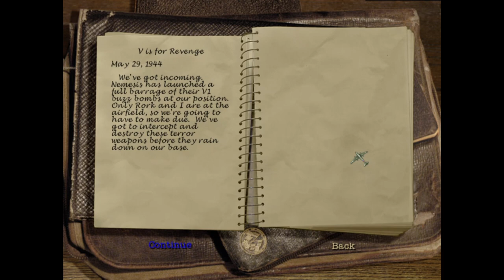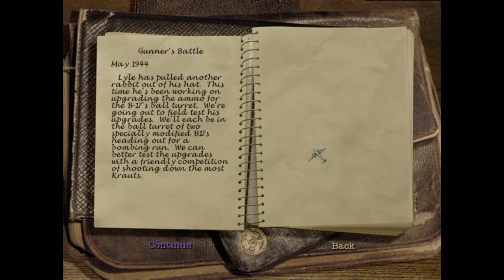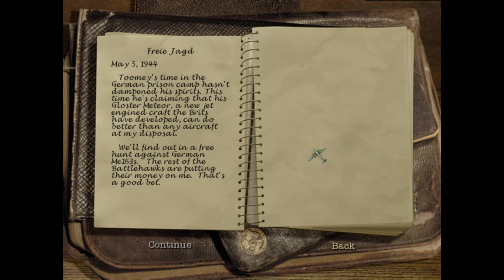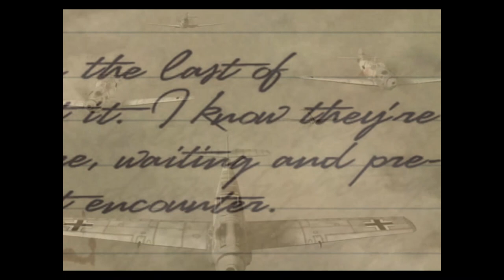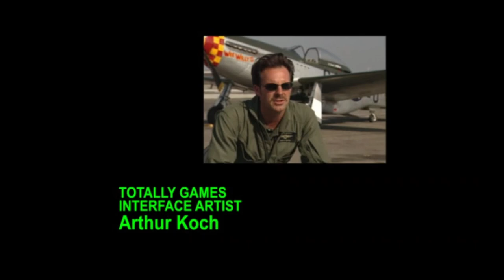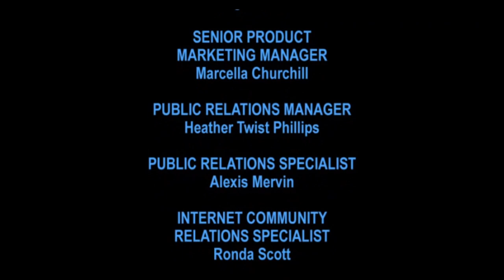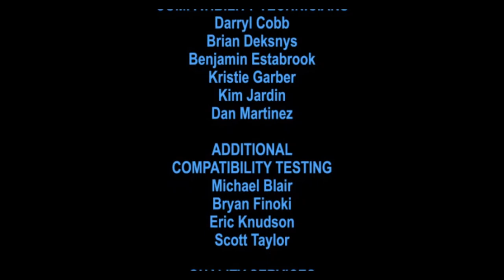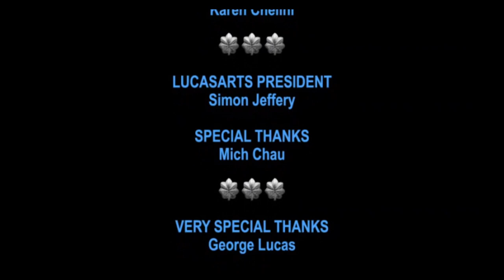Secret Weapons Over Normandy: Mission 15: D-Day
It's time for the Allied invasion of France. We're covering the landing craft, dealing with such nuisances as rocket-powered interceptors, bombers stapled to fighters, huge Ju-390 bombers and a flying aircraft carrier.

00:00 Introduction
00:43 Challenge: V is for Revenge
04:40 Challenge: Gunner's Battle
11:50 Challenge: Freie Jagd
17:42 Mission 15 Briefing
20:12 Mission 15: D-Day
42:50 Epilogue
43:52 Credits